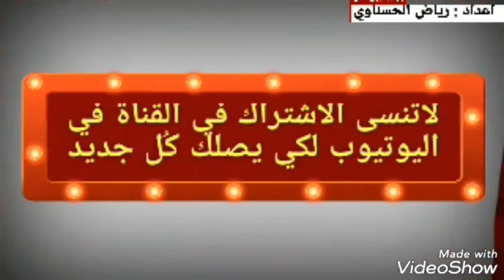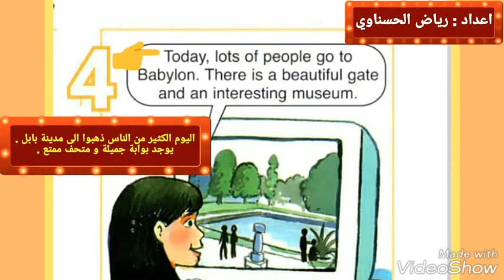درس الوحدة 22 من دروس منهج الصف السادس الابتدائي في العراق2017